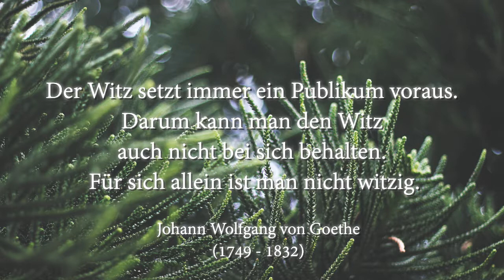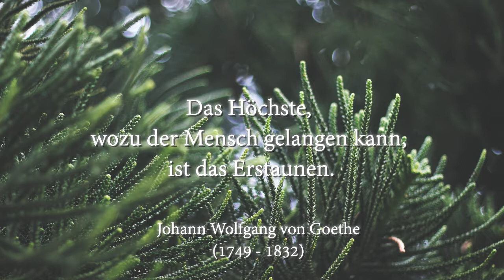Johann Wolfgang von Goethe Zitate Part 5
Johann Wolfgang von Goethe Zitate